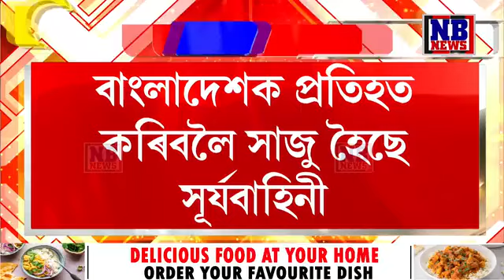৭ বজাৰ লগে লগে আৰম্ভ হ'ব ভাৰত-বাংলাদেশৰ মহাৰণ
৭ বজাৰ লগে লগে আৰম্ভ হ'ব ভাৰত-বাংলাদেশৰ মহাৰণ। বাংলাদেশক প্ৰতিহত কৰিবলৈ বেটে-বলে সাজু সূৰ্যবাহিনী